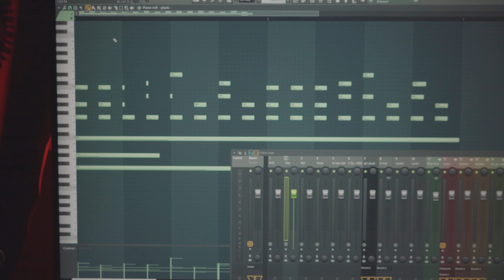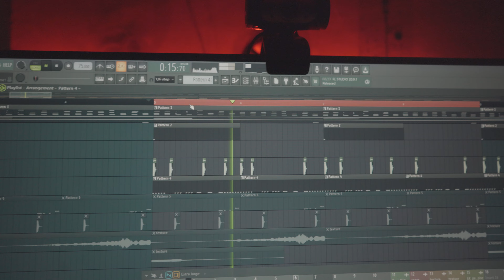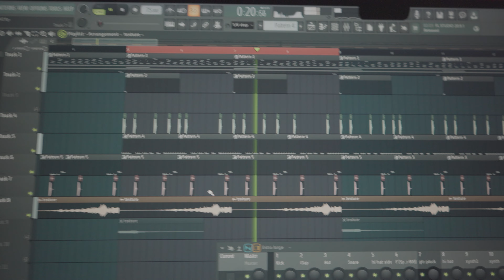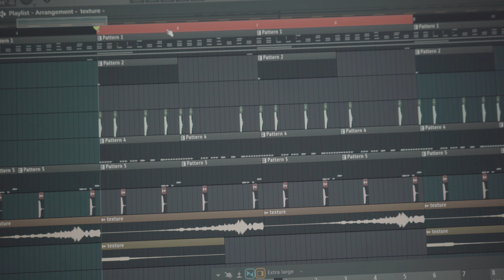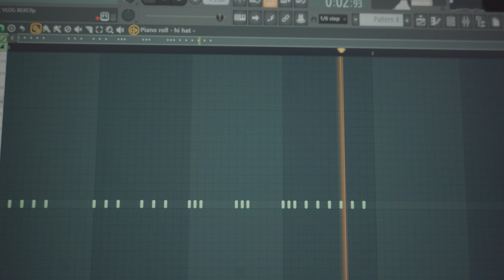Quick 5 Min Beat Inside My Home Studio & Few Tips| Hip Hop Rap| Beginner Tip | Fl studio Hindi Tips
HERE IS A QUICK 5 MIN BEAT IDEA FOR YOU GUYS ... DROP THE COMMENT ...
RECORDED VIDEO IS COMING SOON ...

THIS IS MY 2022 STUDIO SETUP .

Facebook page ( 1 N Only Aditya !)

Instagram ( 1 N Only Aditya official !)
1 N Only Aditya !

My Contacts for Shows & Music Production :)
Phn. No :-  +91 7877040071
CHECK MY OTHER SONGS -
Thanks !

LOVE & RESPECT